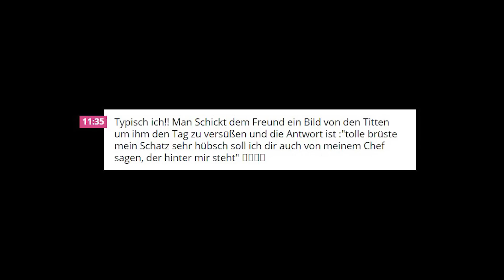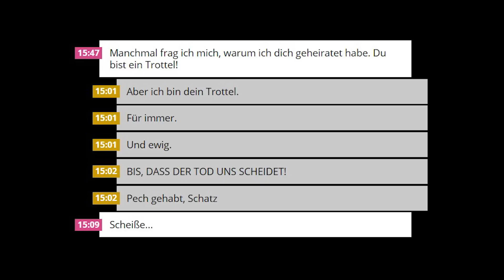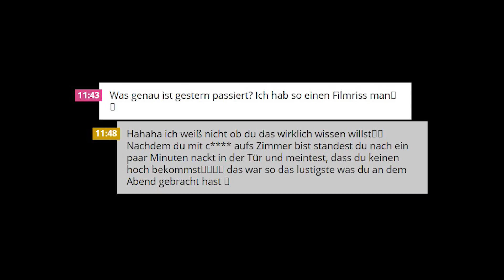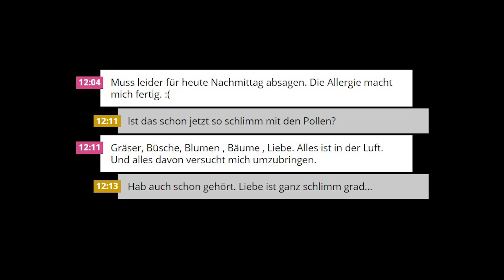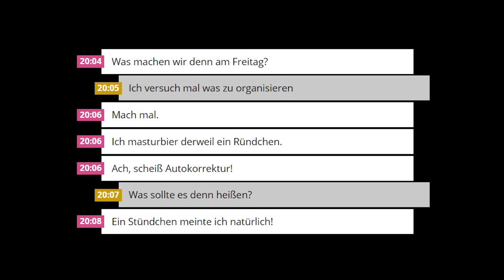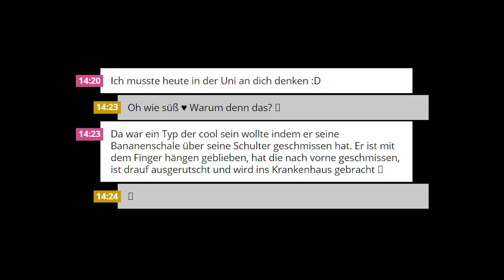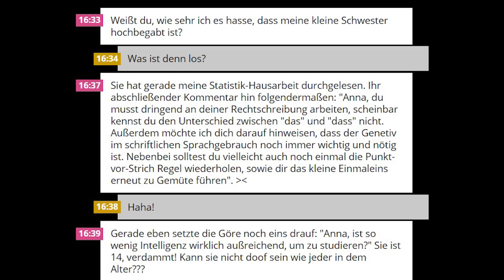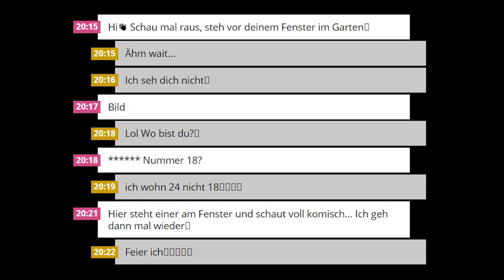"ICH HABE LEBEN GEMACHT!" :D - WHATSAPP FAILS!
Vielen Dank für's immer wieder reinschalten. :)

Mein Postfach:

ClemensAlive
Postfach 1214
86356 Neusäß